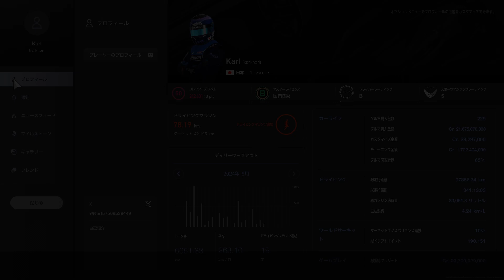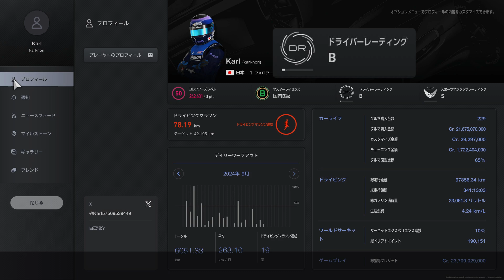DR B 昇格戦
コツコツやってきて、やっと「DR B」昇格戦をむかえました。
ABSは[弱い]です。